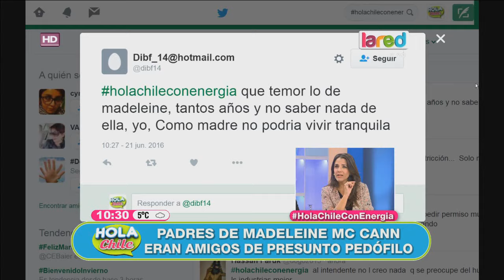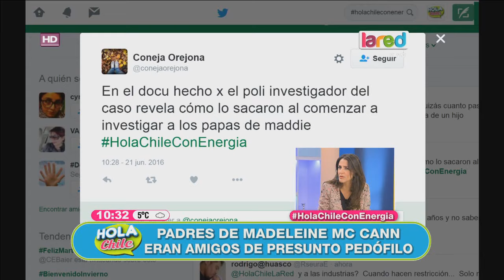La aterradora revelación del caso de Madeleine Mccann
Un giro inesperado ha ocurrido en la investigación de la desaparición de esta pequeña, con la aparición de un nuevo posible sospechoso.